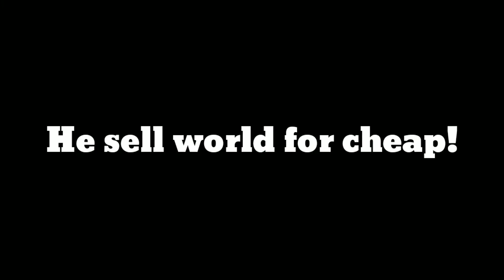BUYING/SELLING PROFITABLE WORLD PROFIT 100DLS!?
GUYS WE NEED 150MORE SUBSCRIBER FOR 1DLS GIVEAWAY !! HOW TO JOIN?

2) Like all the video
3) Comment Ur GrowID And World
4) Enjoy ur dl 😁